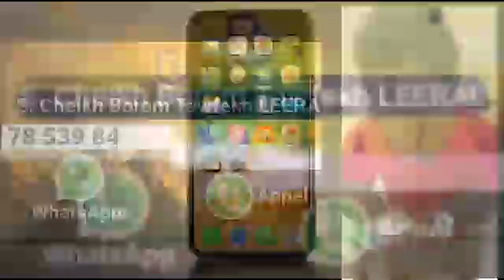Domou Dangou se soucie de la date du combat Eumeu Sene / Lac 2 ''combat bou narra nékh la dei''